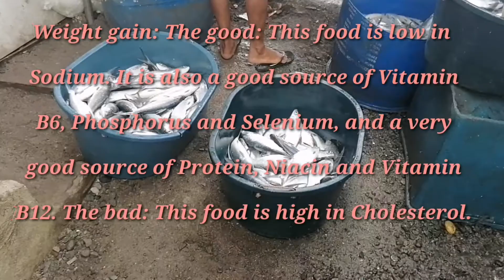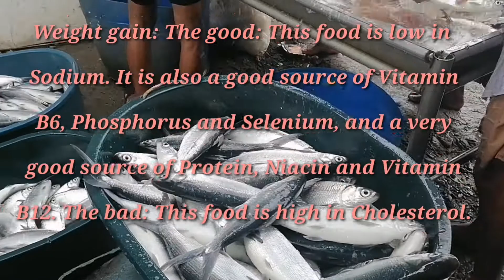Bike ride to bangus farm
Weight gain: The good: This food is low in Sodium. It is also a good source of Vitamin B6, Phosphorus and Selenium, and a very good source of Protein, Niacin and Vitamin B12. The bad: This food is high in Cholesterol.